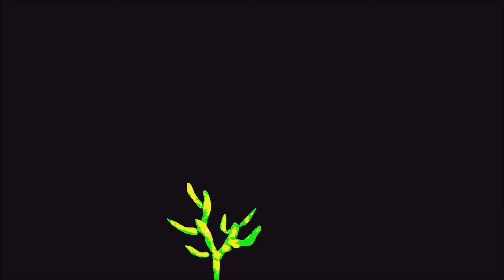TRIP IN SNOW WATER / психоделический / サイケデリック